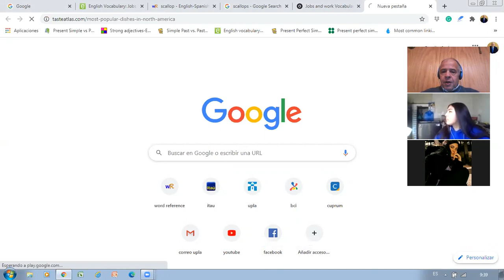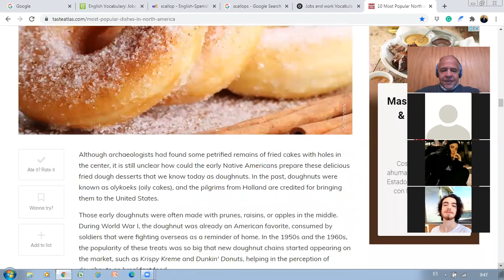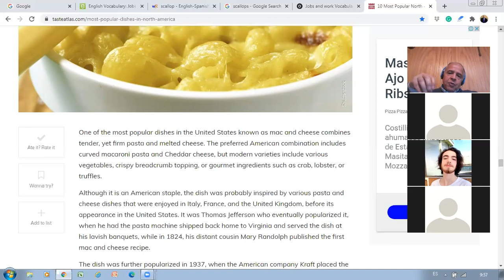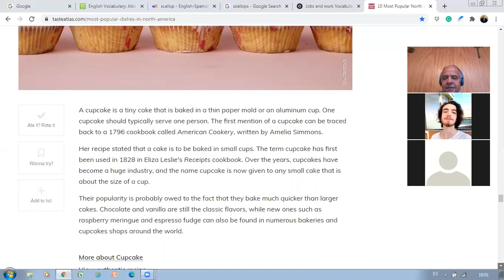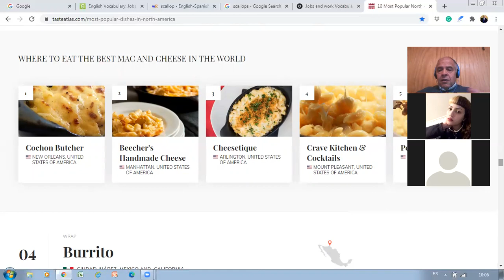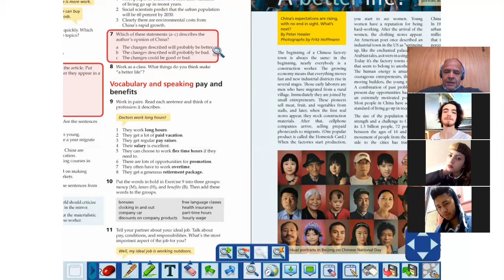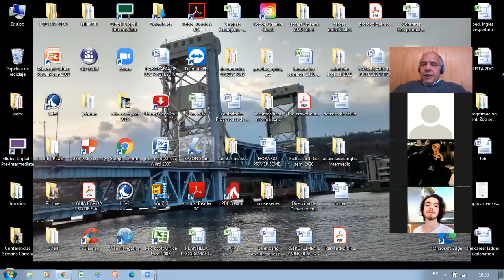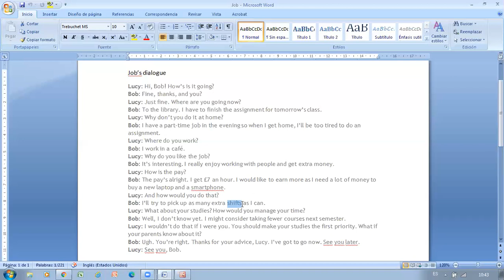29th class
10 most popular north american dishes
reviewing work vocabulary